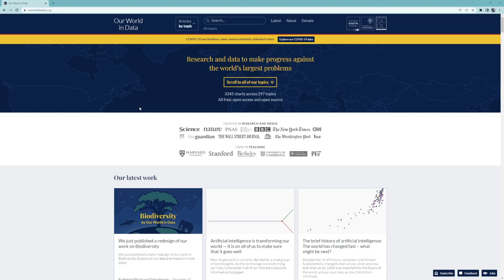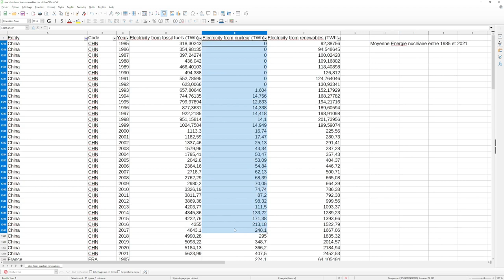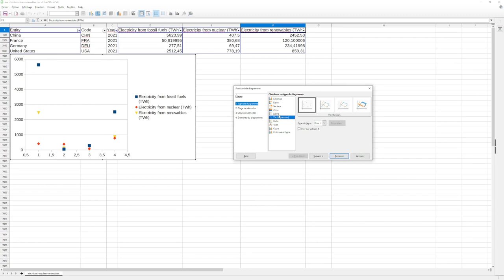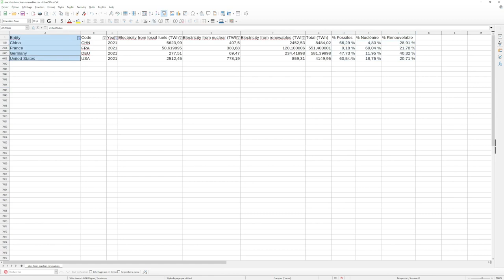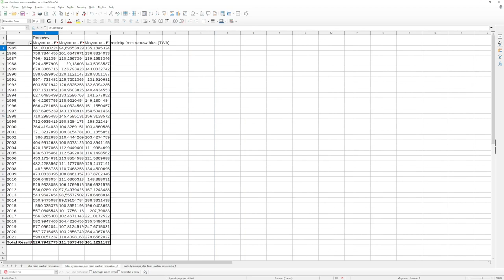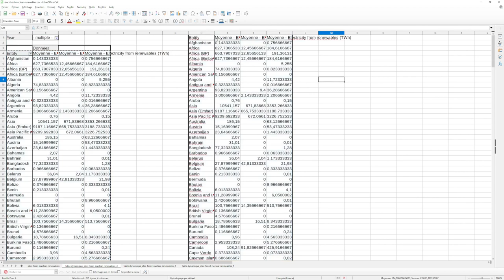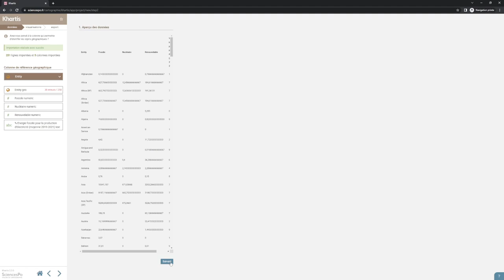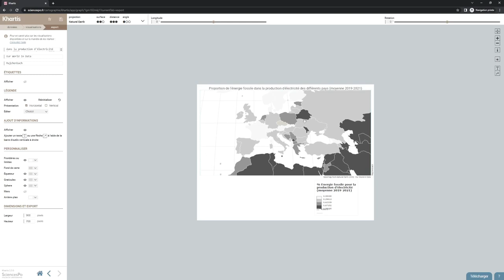Logiciel Tableur - Exemple des sources d'énergie pour la production d'électricité